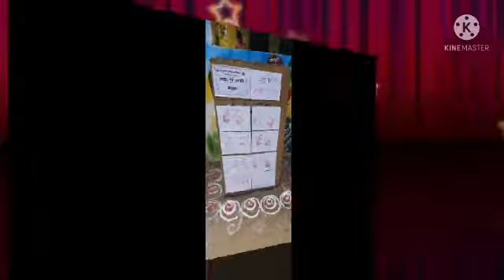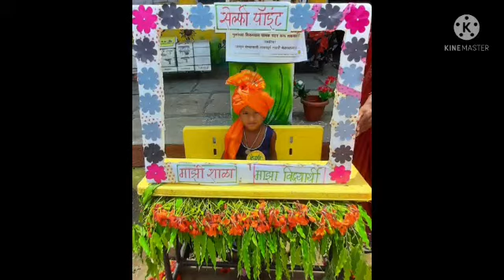शिंदेमळा शाळा पूर्व तयारी मेळावा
Video from D.A.Bhapkar Sir